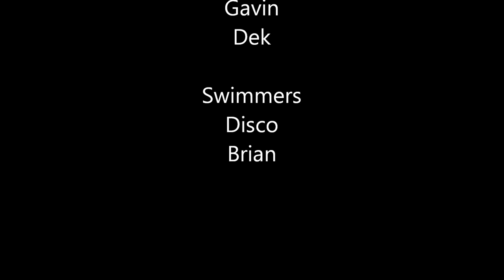swimming good times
some kayaking fun in the etive valley